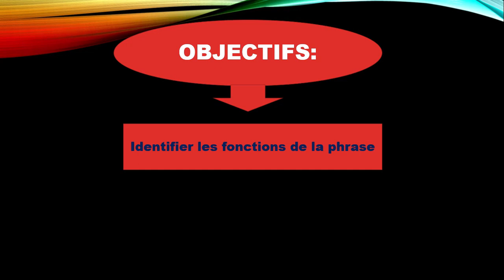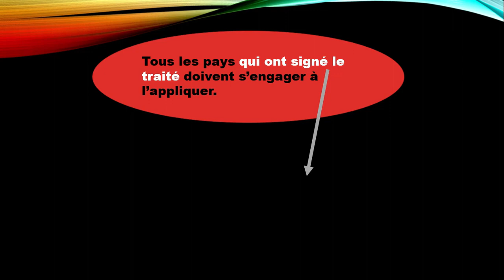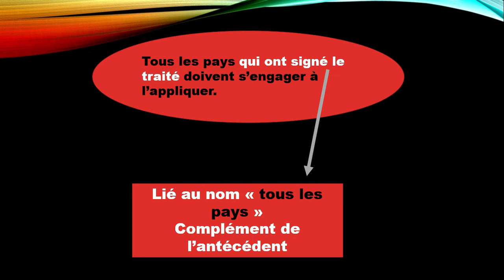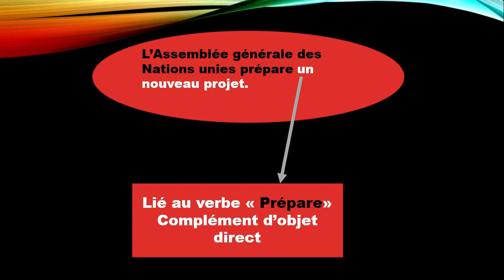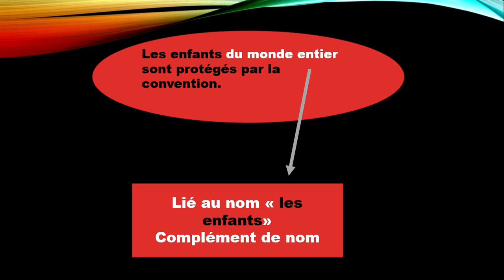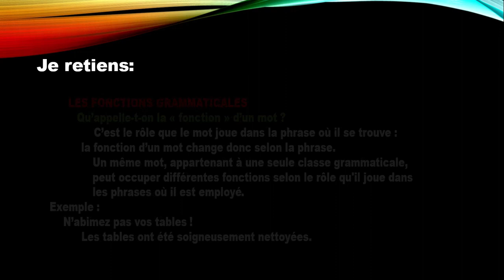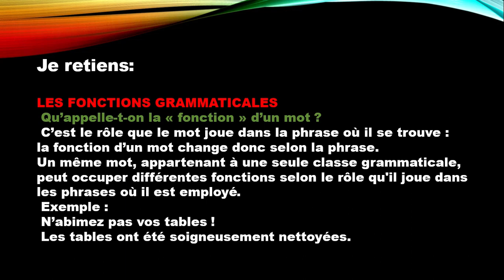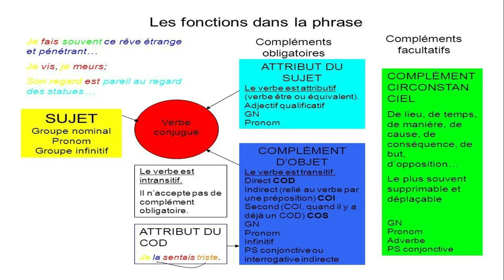les fonctions grammaticales dans la phrase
Les fonctions grammaticale une leçon de grammaire  pour les collégiens très importante.